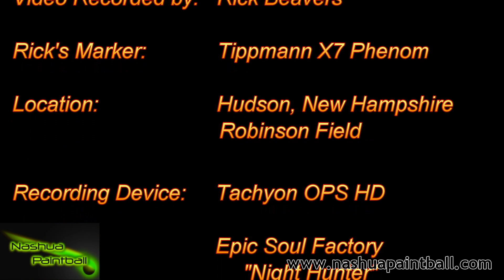Nashua Paintball 04-15-17 - Flag Pull - Short Field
Watch Red Team push forward on the left flank towards the Blue team's base, using angles, communication and teamwork to break through to the flag.

The objective of this 15-minute game is to get to the opposing team's flag, in front of their base, and pull it from holder to win.

Nashua Paintball is a fellowship of Gate City Church. Anyone is welcome to join us for private games, which are generally held once a month, on the third Saturday of the month, from April through October (but check the website calendar to be sure).

No field fees - ever!

We have rental gear, at the field, if you don't have your own. We just ask for a reasonable donation to use it for the day. We also have compressed air available, and a limited supply of paintballs (Basic & Premium), by the bag or by the case, supplied by X-Fire Paintball, in Nashua.

If you have your own gear & paintballs, just come play with us. We love new players.

We usually have between 12 - 25 players, but sometimes we get as many as 40 or more. The field will definitely accommodate that many, and there is a large wooded field we also use.